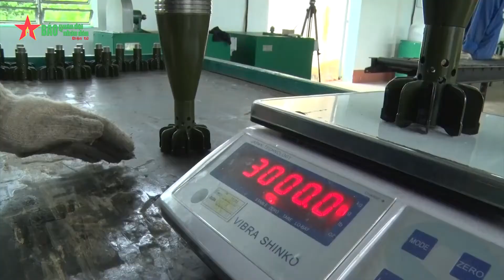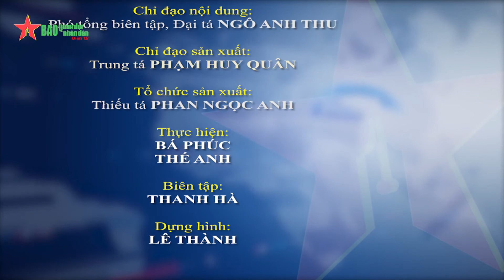Sáng tạo, phát huy hiệu quả dây chuyền công nghệ mới trong sản xuất vũ khí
Kho K6, Cục Kỹ thuật, Quân khu 7 đã khắc phục mọi khó khăn, sản xuất thành công đạn cối 82mm sát thương và thầm lặng cống hiến, cho ra đời những loại vũ khí trang bị kỹ thuật mới.